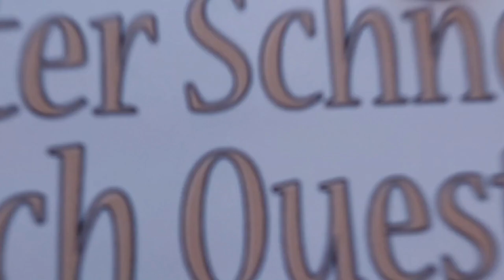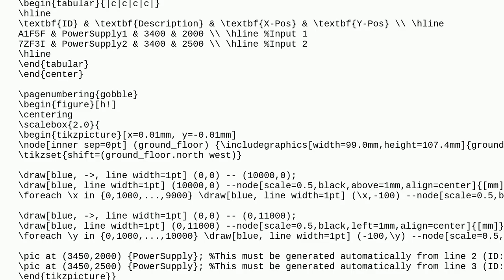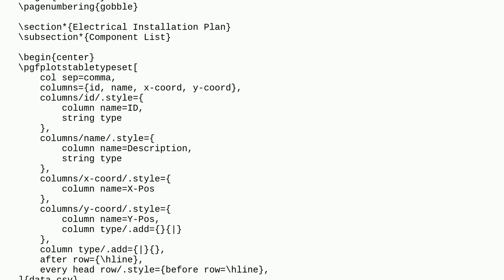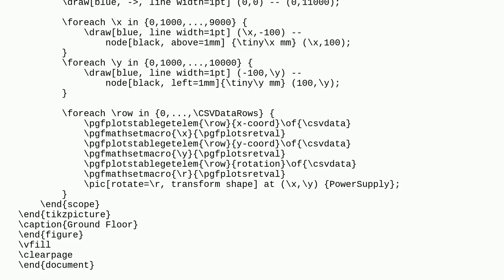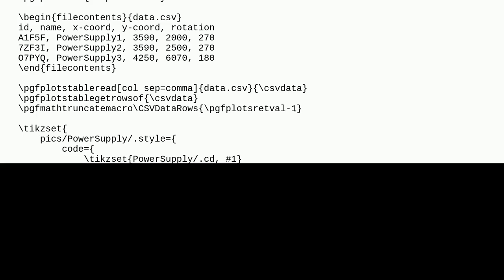Tex: Generate TikZ pics dynamically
Generate TikZ pics dynamically

A special thanks goes out to the community

  tikz-pgf macros